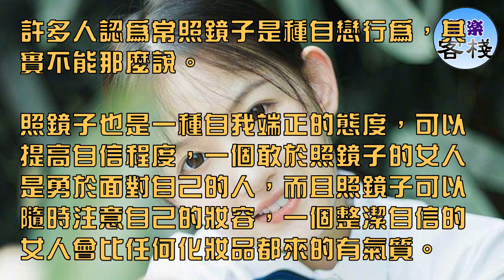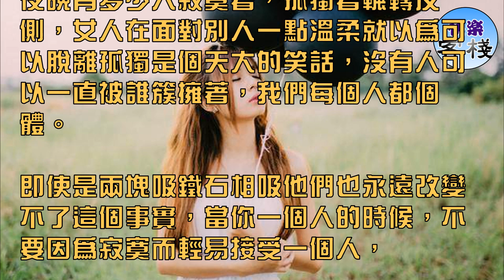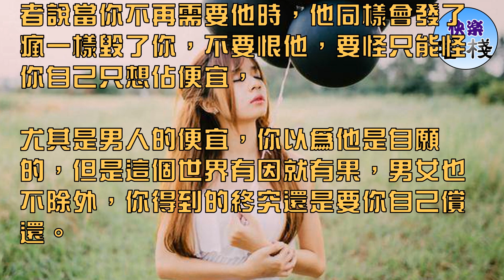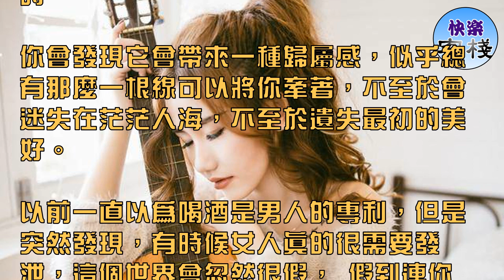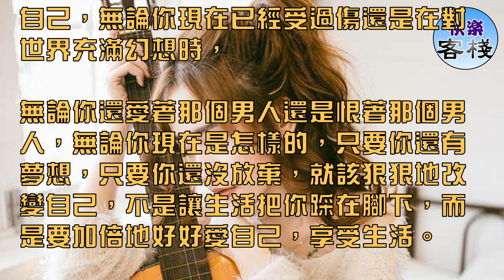女人, 你一定要學會放棄那個不愛你的男人｜女人心語｜快樂客棧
作為女人，請你一定要知道這10點！

許多人認為常照鏡子是種自戀行為，其實不能那麼說。

照鏡子也是一種自我端正的態度，可以提高自信程度，一個敢於照鏡子的女人是勇於面對自己的人，而且照鏡子可以隨時注意自己的妝容，一個整潔自信的女人會比任何化妝品都來的有氣質。

所以，從今天起每天即將出發前，一定要記得照下鏡子，對自己說句加油，會是個很美好的一天！

愛過，痛過，傷過。但一定要學會放棄，男人是不會喜歡死纏爛打的女人，如同張愛玲說的，分手時如果還愛著，請成全他，

如果不愛了，請成全自己。其實在這個社會，當眼界看開就會明白，有些愛情不過是自己把他想像得太過美好，我們不該放棄一整個世界偏執地去愛一個永遠都不再愛自己的男人。

後來的我才明白，愛一個人最好的方式就是替他好好的愛自己。世間的愛不過是因為渴望一絲溫暖，依賴一個肩膀，

但是要明白，假如連自己都不好好愛惜自己，誰還會來愛你？

不要相信別人說的那些甜言蜜語，那些什麼不管你變什麼樣都會永遠愛你， 什麼天荒地老，其實我們都是孤獨的旅行者，想要別人對自己好倒不如自己對自己 好點來的坦白。

這個社會變得越來越寂寞，燈火通明的夜晚有多少人寂寞著，孤獨著輾轉反側，女人在面對別人一點溫柔就以為可以脫離孤獨是個天大的笑話，沒有人可以一直被誰簇擁著，我們每個人都個體。

即使是兩塊吸鐵石相吸他們也永遠改變不了這個事實，當你一個人的時候，不要因為寂寞而輕易接受一個人，

因為這樣的你將永遠脫離不了寂寞的圈套，我們戰勝空虛唯一的辦法就是享受寂寞，學會寧靜。

女人有時候就如同一件商品，別把自己估價太高，即使有個男人在這個時候想發了瘋一樣以 高價競得了你，但是交易是需要同等條件來兌換的。

如果當他發現你不值得付出那麼多，或者說當你不再需要他時，他同樣會發了瘋一樣毀了你，不要恨他，要怪只能怪你自己只想佔便宜，

尤其是男人的便宜，你以為他是自願的，但是這個世界有因就有果，男女也不除外，你得到的終究還是要你自己償還。

黃臉婆是怎樣形成？是失去了自我而產生。無論是在交往還是結婚後，女人都不該放棄自己的朋友，放棄一切只為好好的愛那個他，在愛情中，在生活中，在家庭中。

假如你失去你的後援團隊，你會徹徹底底變成他的附屬商品，假如有一天他不再愛你了，你會發現你會失去了所有，如同在一個孤島上被世界遺棄。

而且男人再偉大他終究是個人，他需要也永遠都是一個可以獨當一面的女人。

說女人是感性動物一定都沒假，無論你有多堅強都會有柔軟的一面，所以不論是搬家，還是有什麼狀況，

請記得一定要保留下一件代表回憶的東西，人在世界上漂泊，經常會有孤獨感，但是當你面對這件充滿回憶的東西時。

你會發現它會帶來一種歸屬感，似乎總有那麼一根線可以將你牽著，不至於會迷失在茫茫人海，不至於遺失最初的美好。

以前一直以為喝酒是男人的專利，但是突然發現，有時候女人真的很需要發泄，這個世界會忽然很假， 假到連你自己都不認識自己了，

可是酒就有這樣一個優點， 喝了酒你可以想說什麼就說什麼，想做什麼就做什麼，不用再偽裝自己。

那個時刻你會發現自己好輕鬆，什麼委屈都可以喊出來。喝了酒可以把心裡的難受都吐出來，而吸了煙確是把心裡的傷埋在最深的地方，但日積月累終成傷。

雖然說如果你有男朋友或者有老公的話，外面有幾個要好的哥們會貌似惹來非議，但是有困難的時候一個藍顏可以頂過三個女朋友，不要說這是重色輕友，畢竟人生來就是異性相吸，無所怪也。

不過所謂藍顏知己也就是和你絕對不可能會產生男女關係的那一種，很純潔的友情。我相信每個人身邊都有這樣的人存在，所以你一定不要忽視他的重要性。

說了這麼多的話，最後要總結的無非是，女人吶，你一定要學會狠狠地改變自己，無論你現在已經受過傷還是在對世界充滿幻想時，

無論你還愛著那個男人還是恨著那個男人，無論你現在是怎樣的，只要你還有夢想，只要你還沒放棄，就該狠狠地改變自己，不是讓生活把你踩在腳下，而是要加倍地好好愛自己，享受生活。